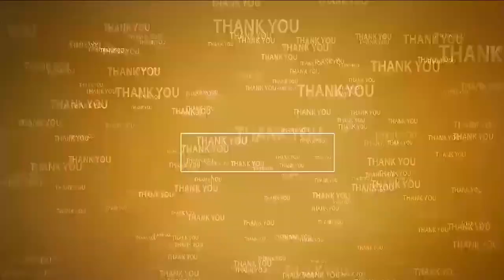కులాల మ‌ధ్య చిచ్చుపెడుతున్న సోమిరెడ్డి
- ఇసుక‌పాళెం గ్రామ స‌ర్పంచ్ అడ‌పాల